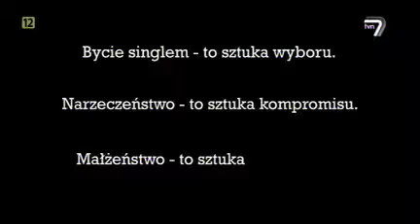regulygry1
zwiazki malzenskie i nie tylko...